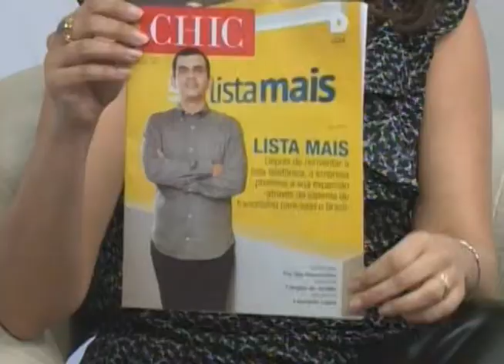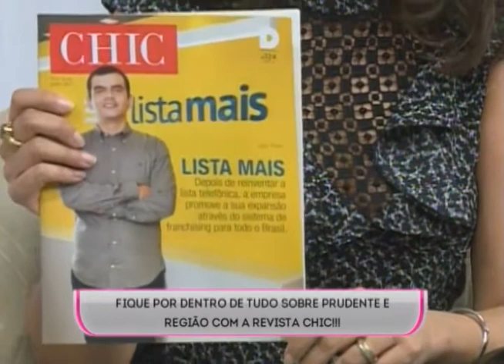SBT e Você fala sobre a Revista Chic 10-6